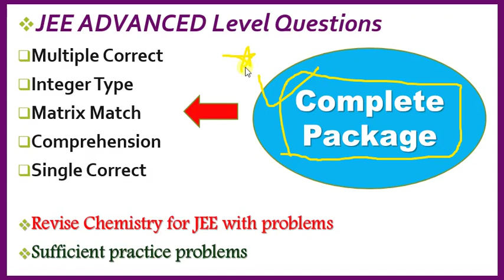JEE Advanced 2018 || Last 10 days || anirudh walia || IITJEE